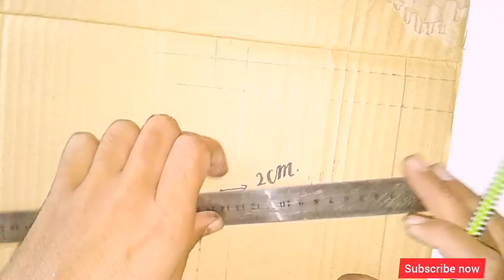How to making a beautiful photo frame | make in 5 minutes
3 easy diy photo frame,
diy frame 40x50,
4 photo frame diy ideas,
diy 4 poster bed frame,
4 post bed frame diy,
diy photo frame 5 minute crafts,
diy bed frame under $50,
diy 5 minutes bed frame,
diy super73 frame